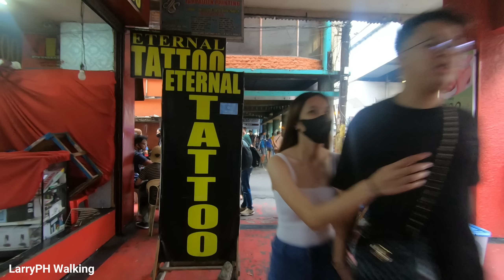UNFORGETTABLE PLACE in MANILA | WALKING THE FAMOUS PLACE in MORAYTA RECTO Philippines [4K] 🇵🇭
Video Street Walking Tour! Around Sampaloc Manila City, Metro Manila Philippines.

Started Rain at 16:23

Walk in this Video:
España Boulevard
Nicanor Reyes Street | Morayta
Recto Avenue
Recto Bridge | Isetann